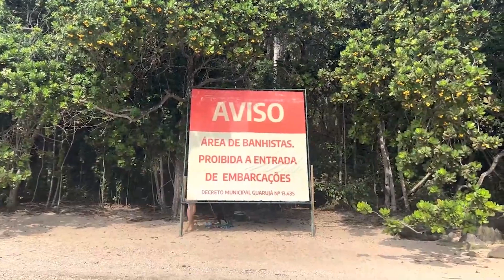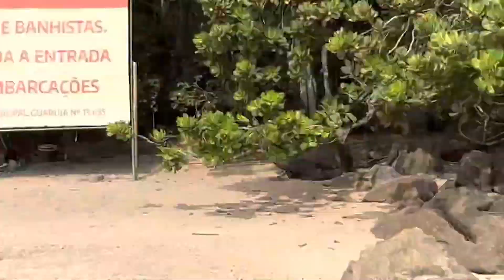A MINHA PRAIA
Belíssima praia 🏖 amo essa praia 🏖 no Guarujá litoral de São Paulo mar 🌊 calmo água 💦 cristalina um paraíso entrar pela portaria Iporanga você terá acesso a três lindas praias São Pedro conchas 🐚 Iporanga que tem uma bela 😍 cachoeira 🌊 mar 🌊 junto com cachoeira venha conhecer gente linda obrigada 🙏 até próximo vídeo se Deus quiser 🙏

Beijos meu amores, fiquem com Deus!!